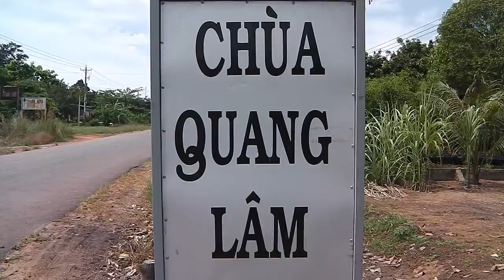CHUẨN BỊ CHO MỘT ĐẠI LỄ Ở CHUÀ QUANG LÂM NHƯ THẾ NÀO ?!!